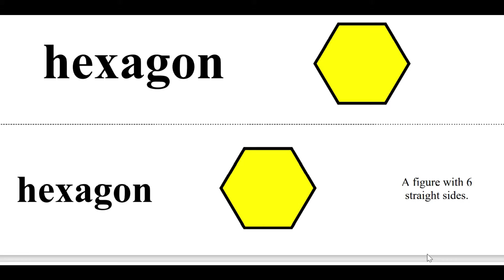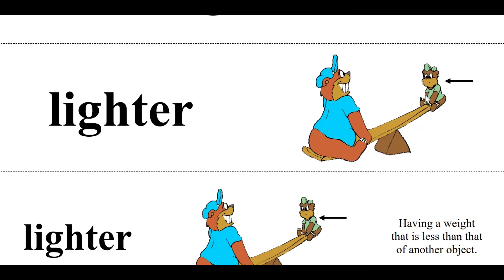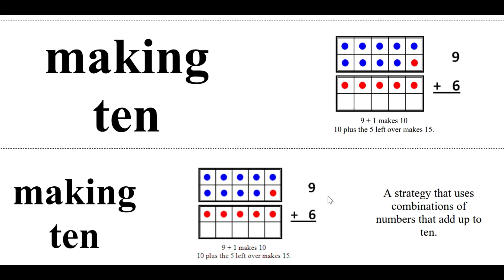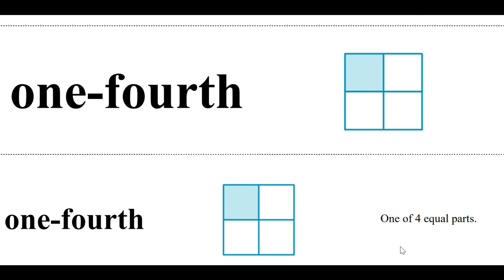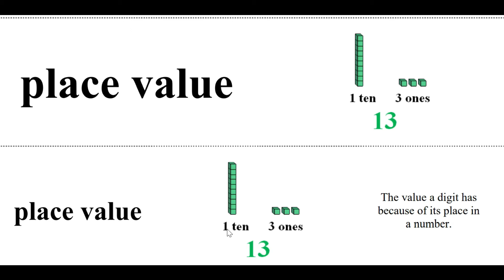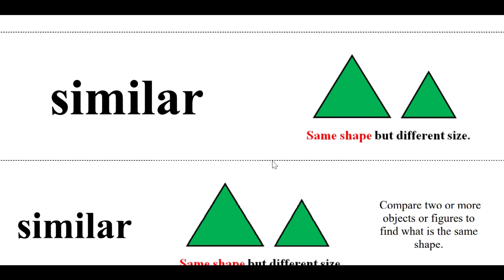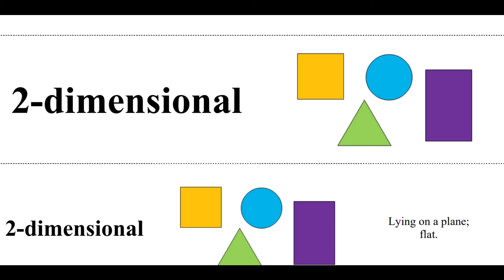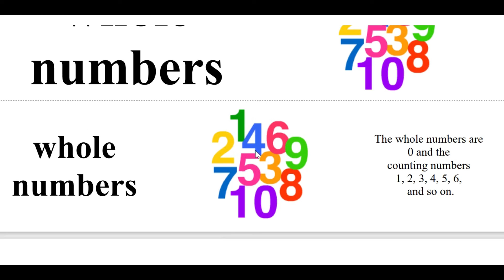Từ Vựng Toán Tiếng Anh Cơ Bản từ A đến Z - Lớp 1 - Phần 2 || Kì Thi Toán Quốc Tế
Video cung cấp các từ vựng Toán tiếng Anh cơ bản từ A đến Z dành cho các bạn học sinh lớp 1. Đây là các từ vựng phổ thông, hay xuất hiện trong các tài liệu học tập cũng như các kì thi Toán tiếng Anh quốc tế. Club Mathsine dành tặng video này cho các bạn nhỏ và quý PHHS đang có mong muốn giúp con:
- Trau dồi, mở rộng khối lượng từ vựng tiếng Anh thông qua môn Toán
- Củng cố kiến thức về từ vựng trong môn Toán tiếng Anh kèm theo giải thích chi tiết bằng hình ảnh minh học sinh động
- Bước đầu tiếp cận và học tốt môn Toán tiếng Anh tại các nhà trường (công lập, tư thục, quốc tế, ...)
- Có chiến lược đọc hiểu đề bài và ôn thi các kì thi Toán tiếng Anh quốc tế (IKMC, IMAS, SASMO, ...)